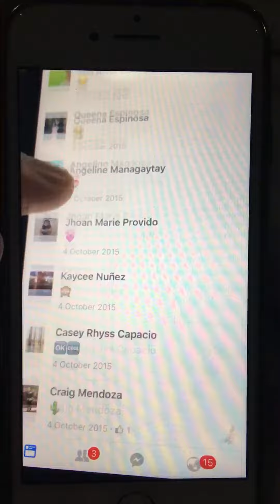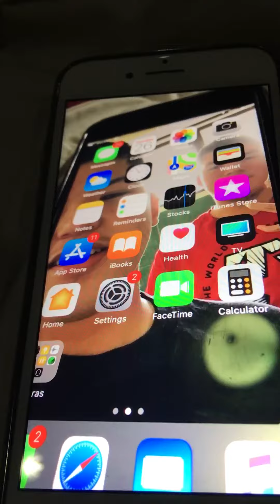Karl Toreno Hater in the New Age this Era is not Life Ouch 🤦‍♂️ 💃 I don’t even care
Hi 👋 Guys Video Clip Courtesy By Me checking how Gherica talk to him